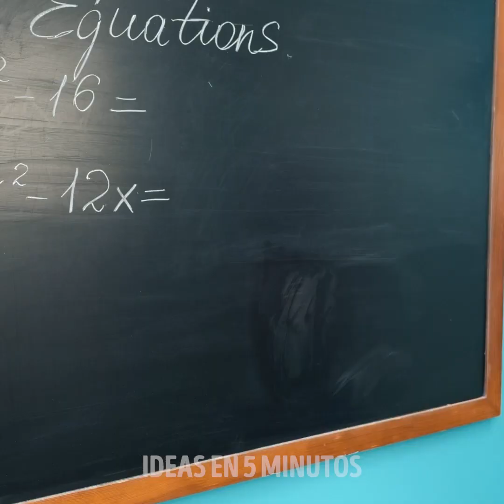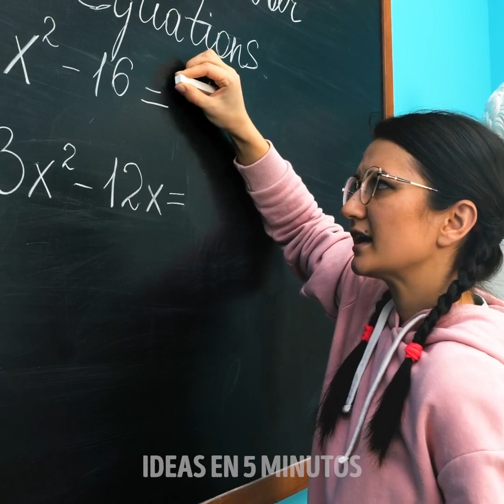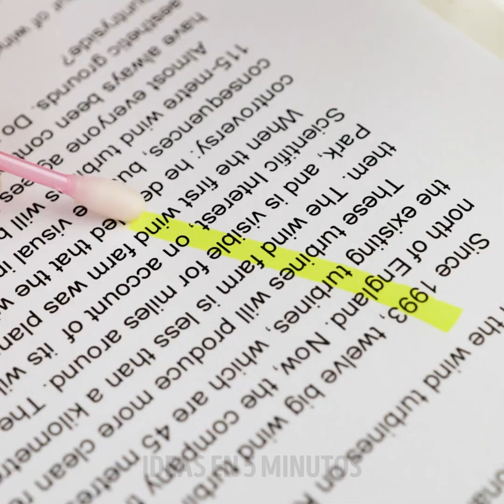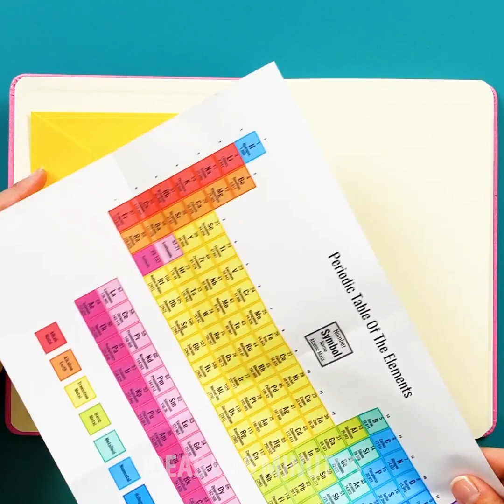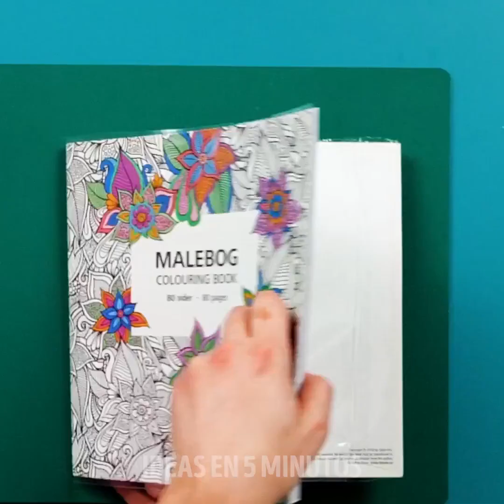Trucos y bromas para el regreso a clases || Trucos escolares divertidos y geniales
MARCAS DE TIEMPO:
00:04 Bromas escolares locas
03:26 Bromas con chocolate derretido
04:57 Increíbles trucos e ideas escolares
07:56 Quita la mancha del marcador